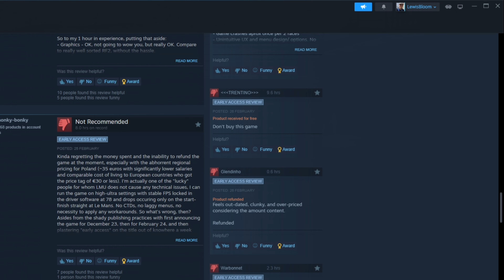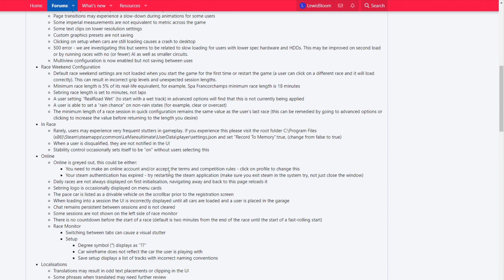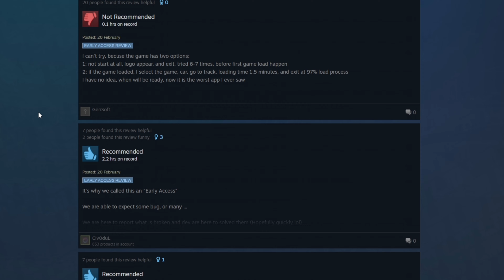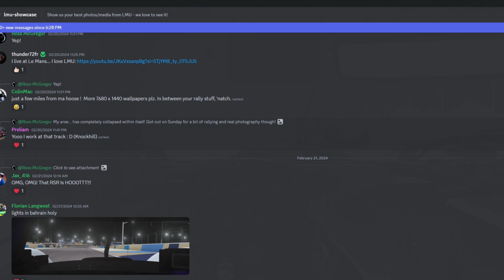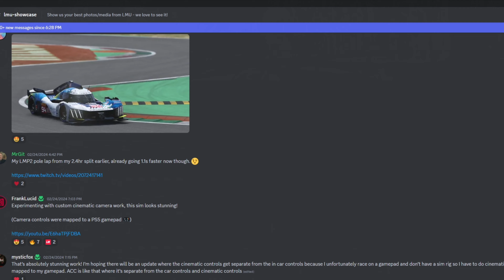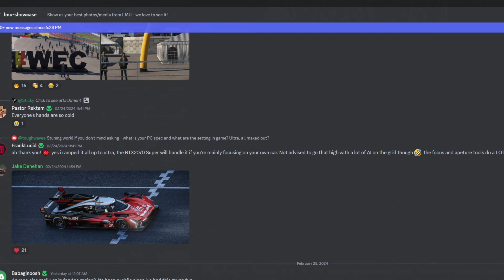Le Mans Ultimate Success? - 1 week into Early Access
Has the Early Access of Le Mans Ultimate been a success in its 1st week on the market?

Our Chuckle F Discord Community, join us here for random daily chit chat about sim racing, gaming and other nonsense;

Everyone is welcome to join us over on Twitch for some further gaming antics;